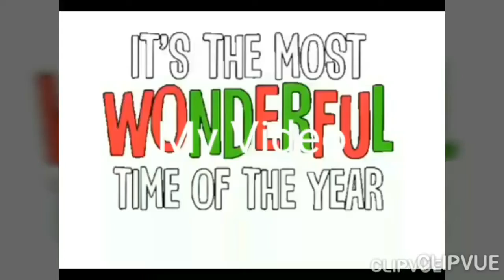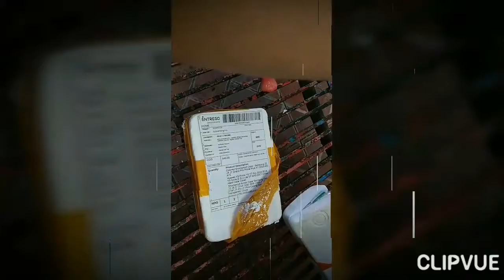Phone cases All Family gift only Opening package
THANK you so much this newyearsgift
Created combination  by Viddo and  Clipvue